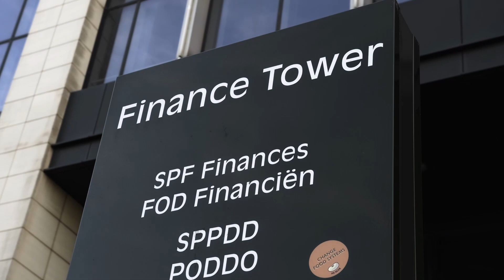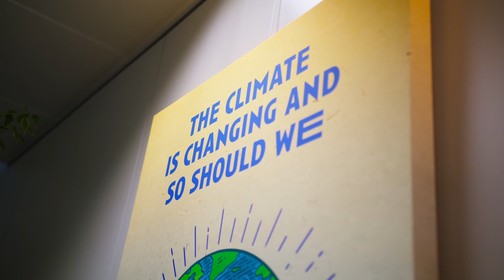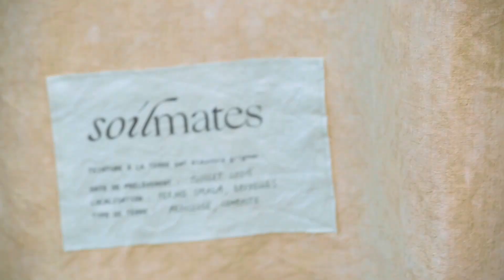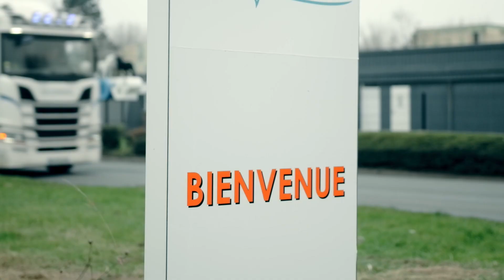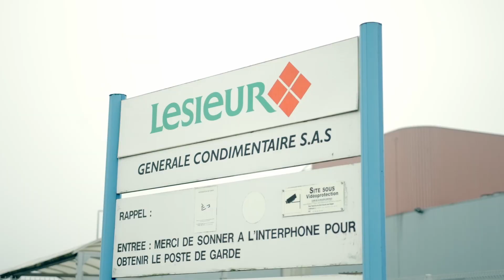TABLE DE CUISINE - WE'RE SMART® TV @ CANALZ - Ep 07 - FR